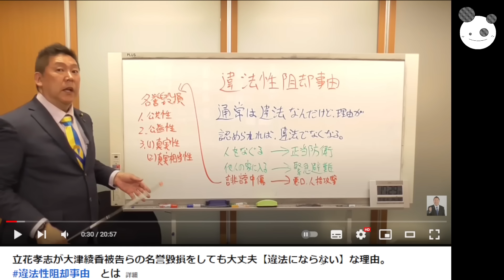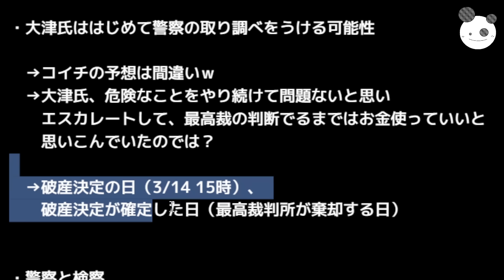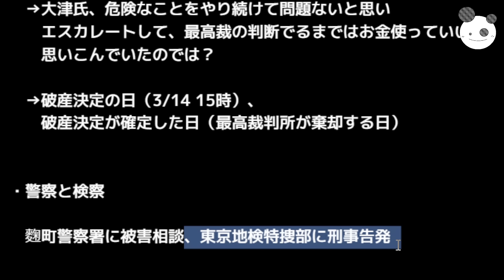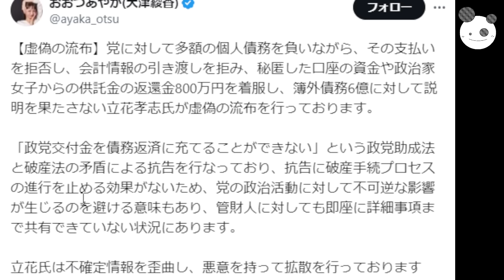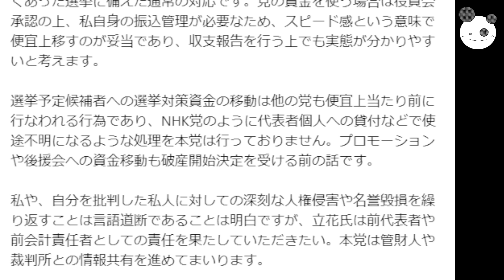【立花孝志】大津綾香、税金散財「ブーメランすぎる説明、返済計画は一体どこへ」コイチ予想外して か～わいちょ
※4.6億つかって政党宣伝？の件は話忘れたので、次回以降の動画でやります